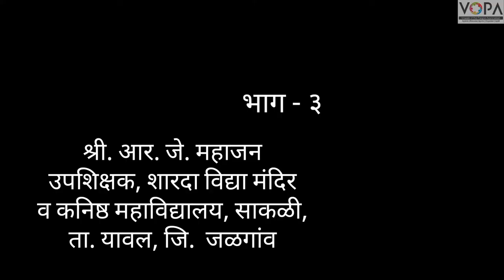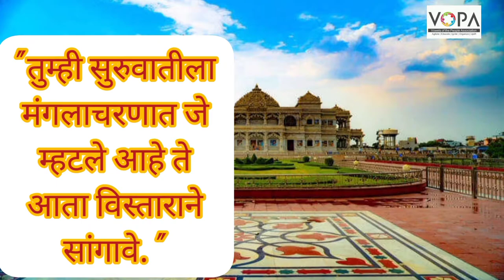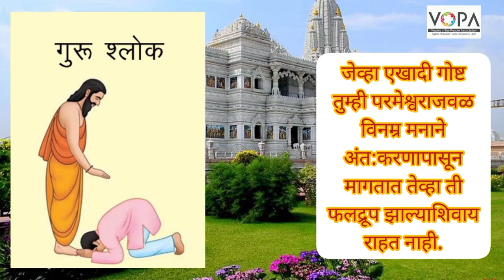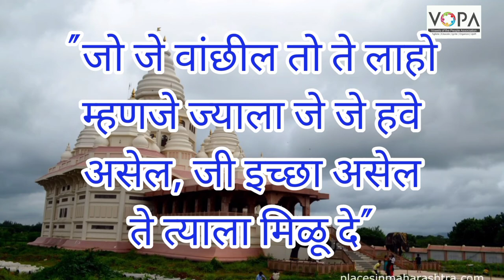इयत्ता १० वी | मराठी | सर्व विश्वचि व्हावे सुखी | भाग ३ | VSchool